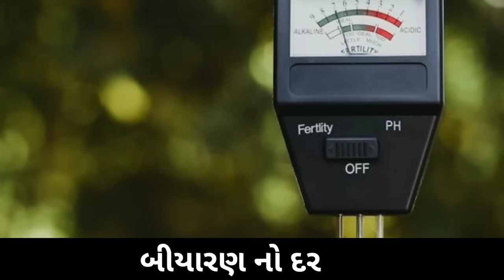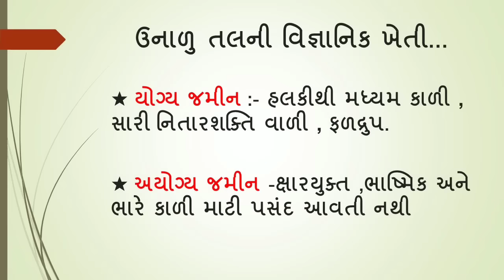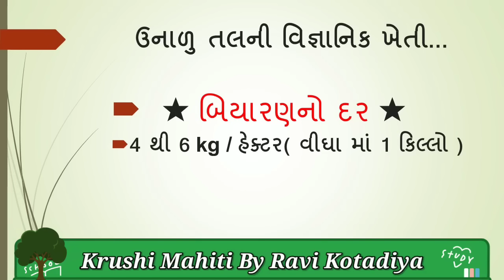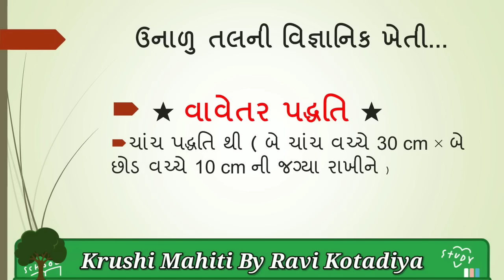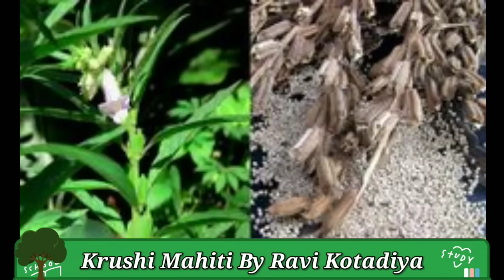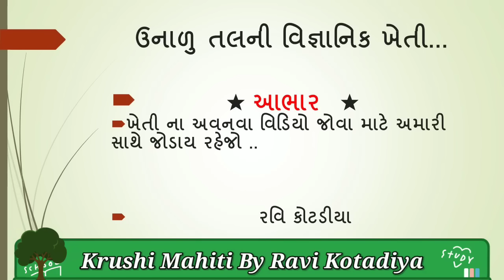ઉનાળુ તલની ખેતી ની સંપૂર્ણ માહિતી 2022 | Unalu Tal Ni Kheti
Ravi Kotadiya
krushi Mahiti By Ravi Kotadiya
Krushi mahiti latest

Tal ni sari verayati
Tal ni kheti
Tal safed
kala tal
safed tal nu vavetar
Tal ni kyu biyaran saru aave
Tal ma kya khatar nakhva